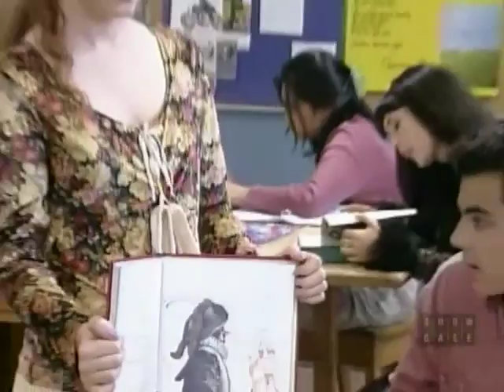01-13 Cyrano de Edison (1/3) | Student Bodies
The gang must perform the play "Cyrano de Bergerac" for French class. Cody gets jealous when Romeo gets the role of Christian and Emily is chosen to play his love interest Roxanne.